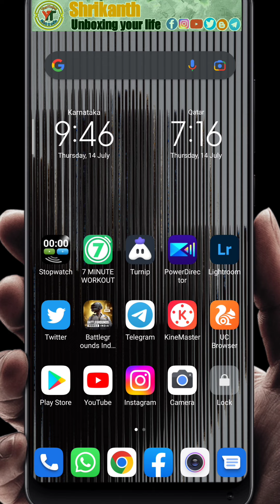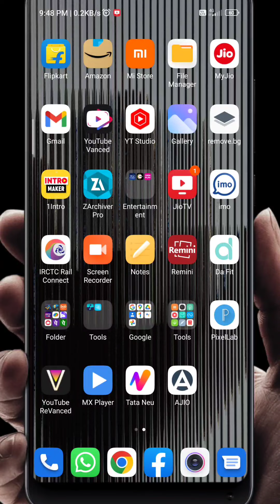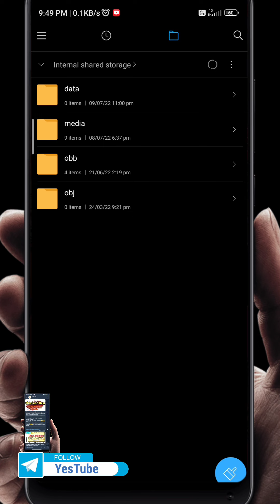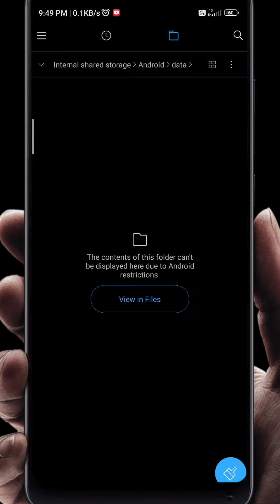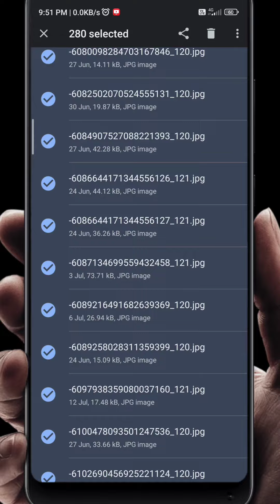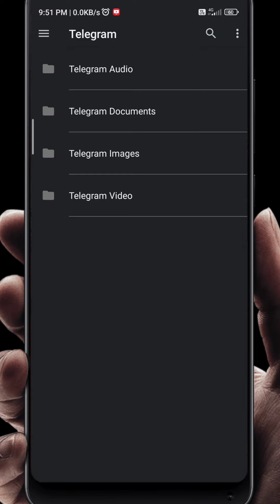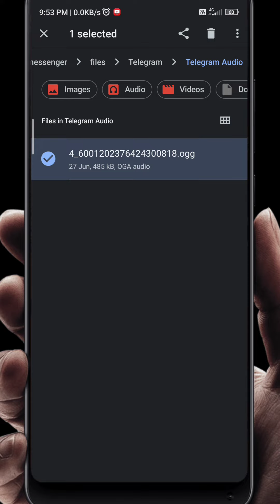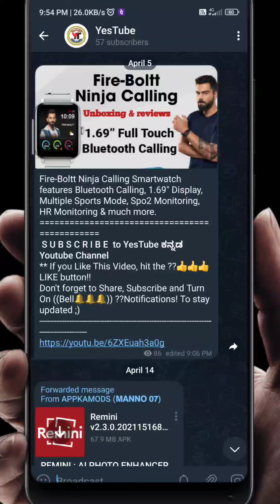100% Phone Memory low problem Solved.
100% Phone Memory low problem Solved.

More video's
Epson L3200 Multi-function Color Printer
ಬಿಳಿಗಿ ಸಂಸ್ಥಾನದ ಜೈನ ಹಾಗೂ ವೀರಶೈವರ